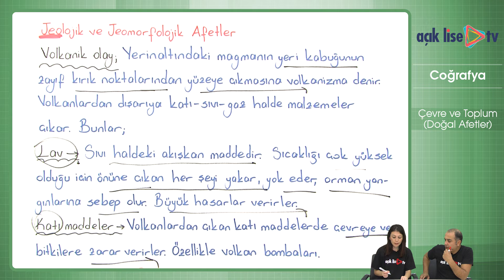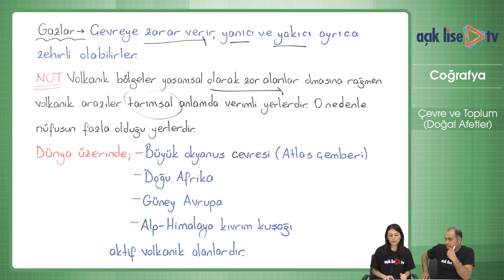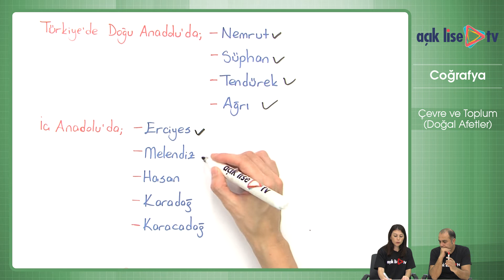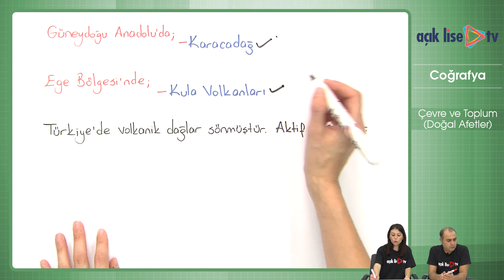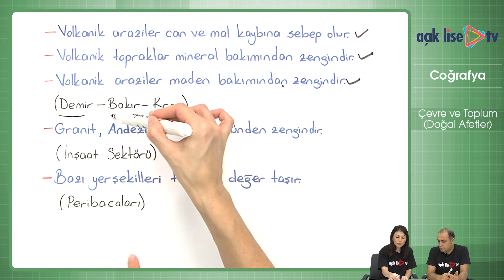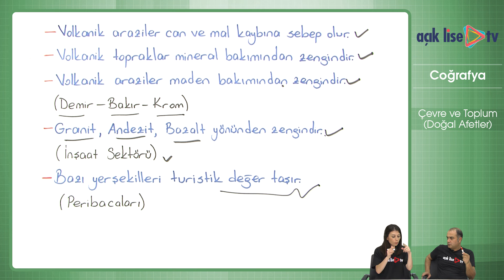Çevre ve Toplum - Doğal Afetler 2